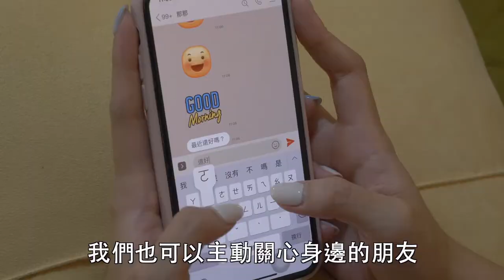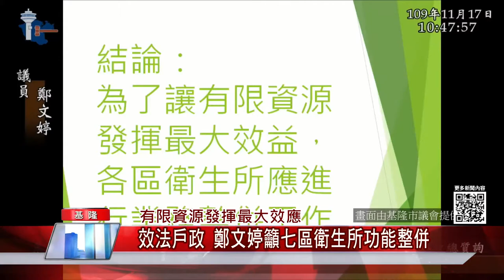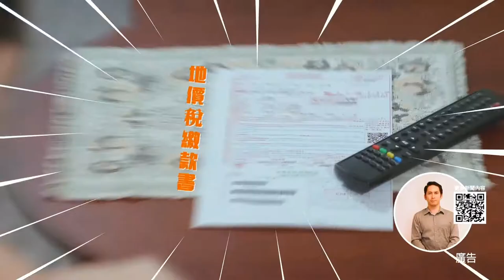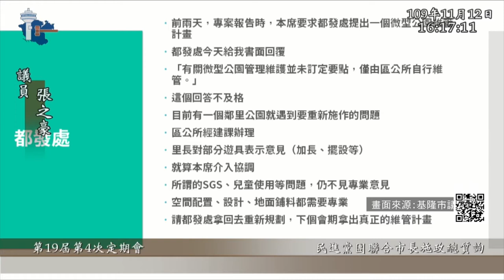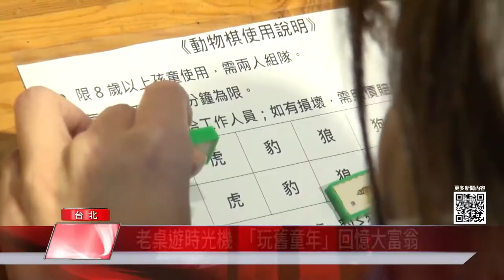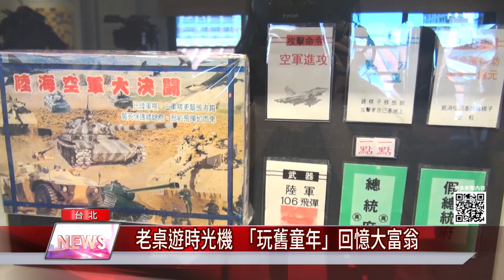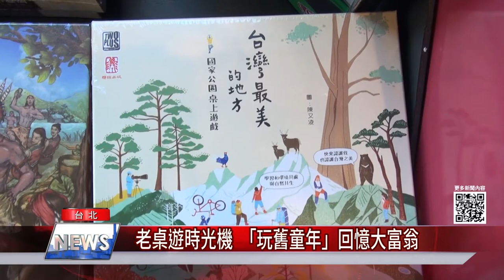1091119 中嘉新聞 基北版